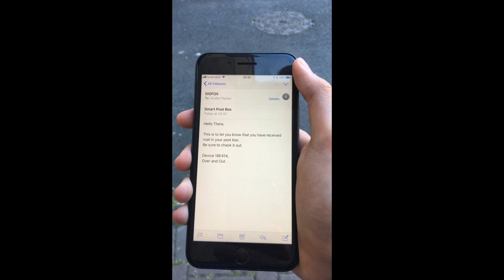Smart Post Box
The Future's Post Box